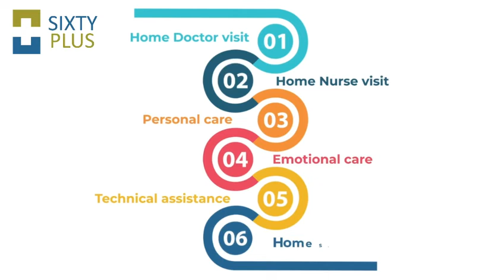60Plus India Explainer Video